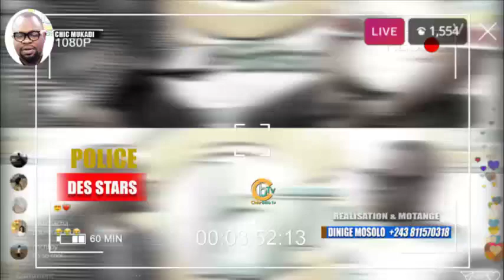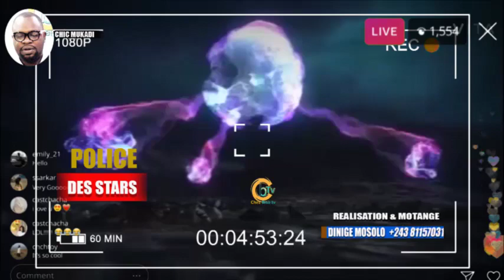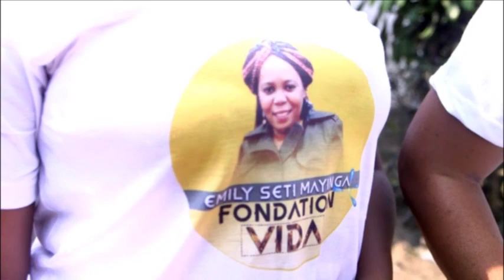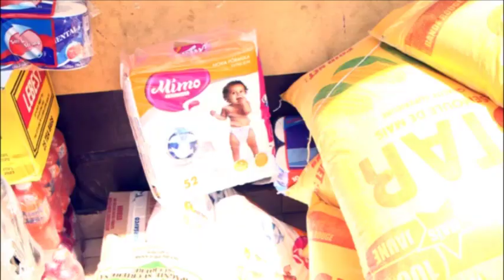M0T0🔥: LE FILS AINÉ DE PASTEUR DE LA F0I EXP0SE DE RÉVÉLATI0N TR0UBLENT| NDEK0 KEBA DIABLE AZA...